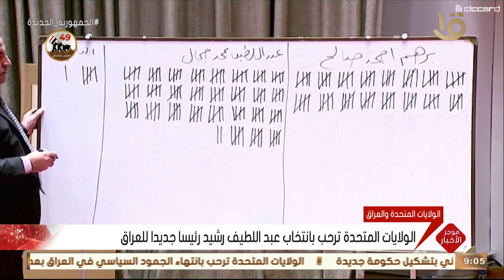موجز التاسعة.. مدبولي يتفقد ليلا سير العمل بمشروعات التطوير بشرم الشيخ